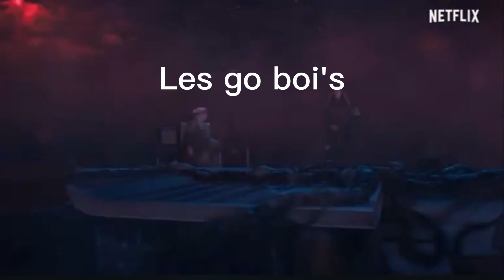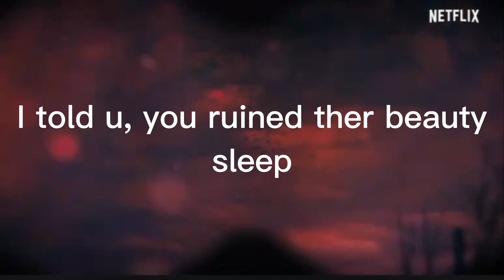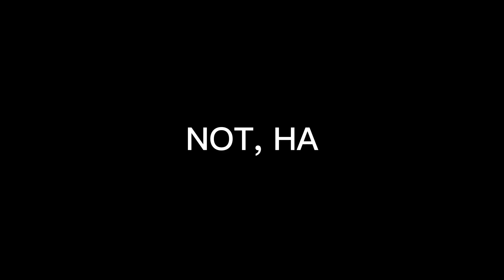Stranger things edit (It took me so long to do, so pls sub)